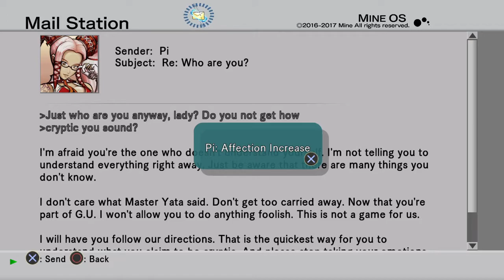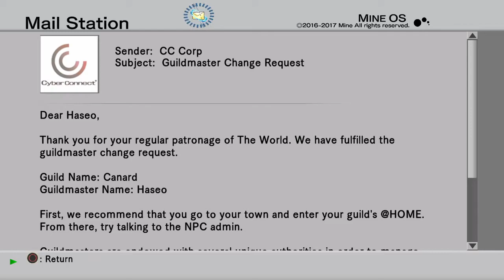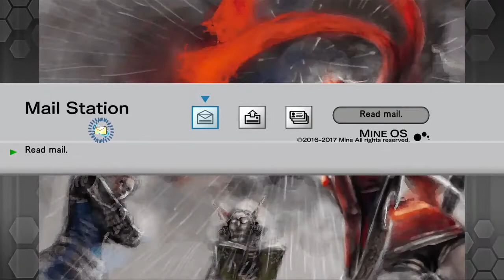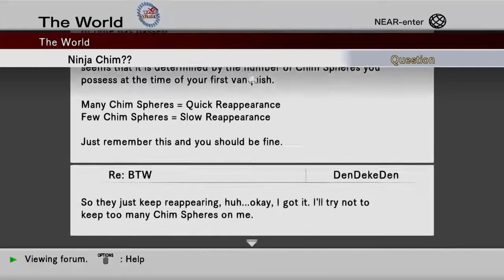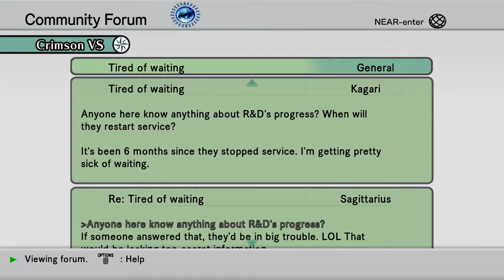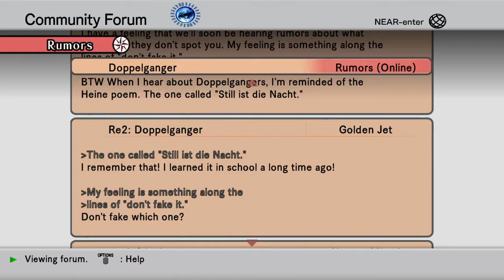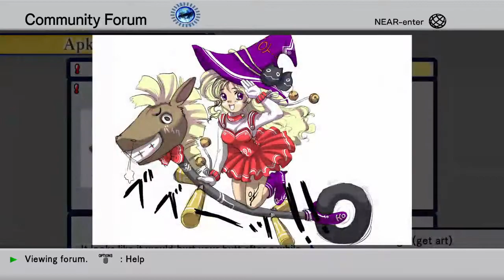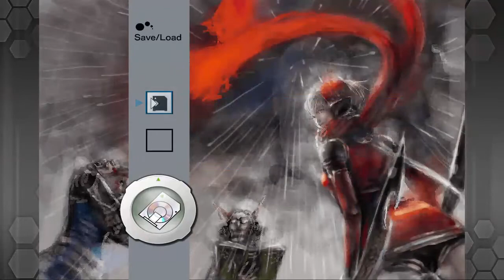2: an avatar... Aang? [.hack//gu last recode]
making goofs about avatars

Game: .hack//GU Last Recode: Vol 1 Rebirth

For notices about streams please go to my twitter @DreamyRequiem